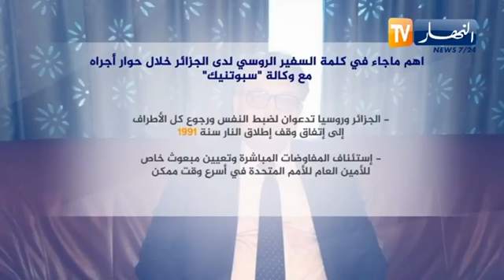الجزائر تدفع مليون دولار من اجل الحدف هدا الفيديو ... الجزائر تعترف بان الصحراء مغربية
الجزائر تدفع مليون دولار من احل الحدف هدا الفيديو ... الجزائر تعترف بان الصحراء مغربية